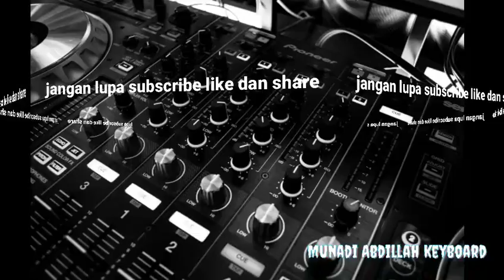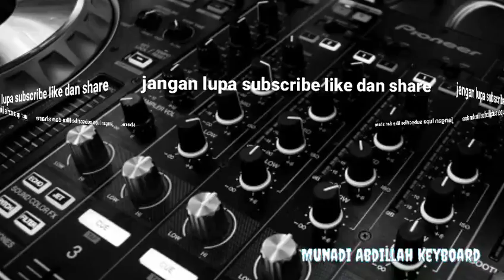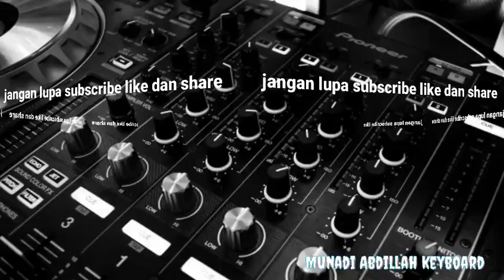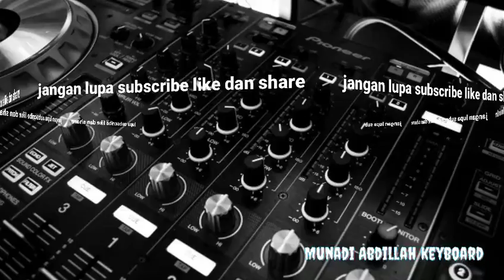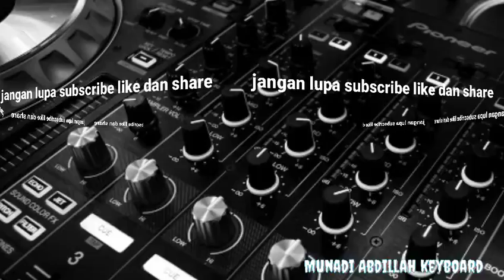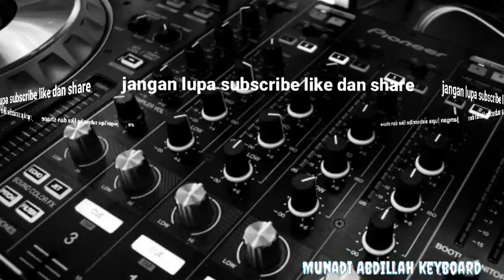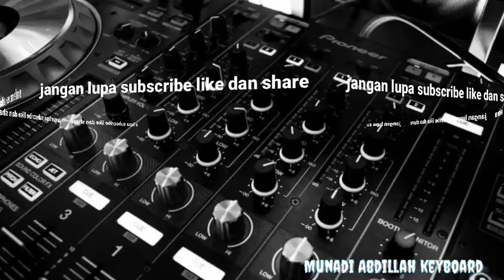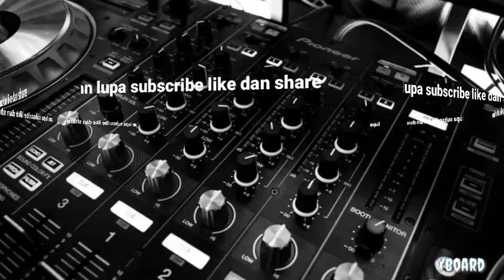DJ SRJ Terbaru - Super mantap Jiwa - Bass Antep Gleeerrr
cocok buat olahraga senam
semoga bermanfaat 🙏🙏🙏